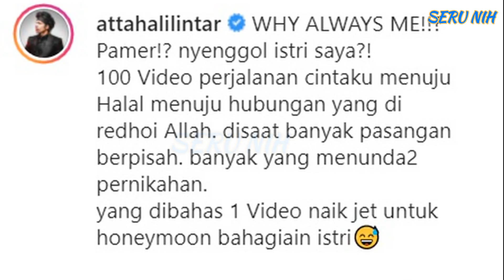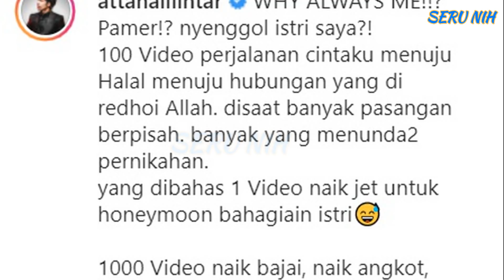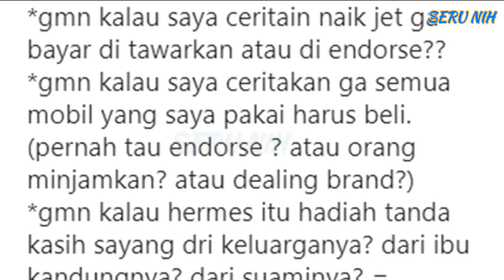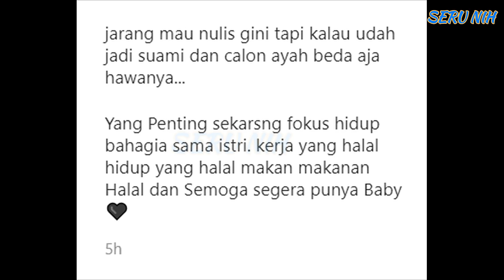ATTA Skakmatt & BALAS Telak ADE ARMANDO!! - ATTA Sampai LAKUKAN Hal NI Demi AUREL HERMANSYAH Gini